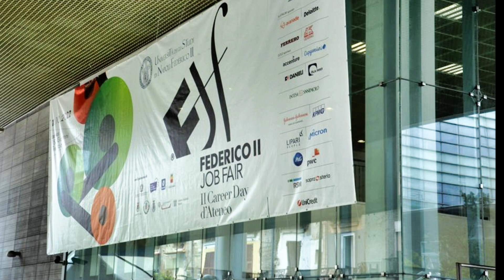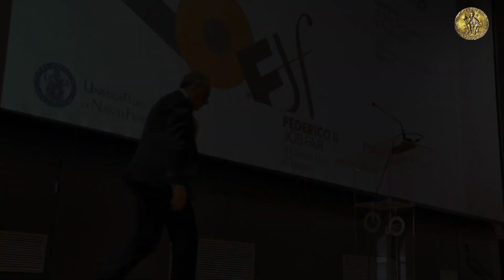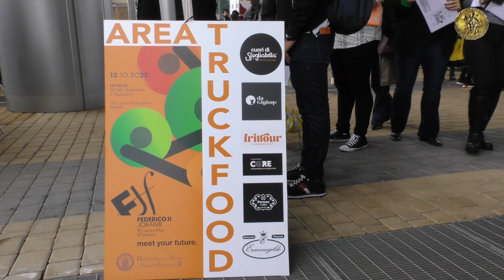Federico II Job Fair 2022 - il Career Day d'Ateneo